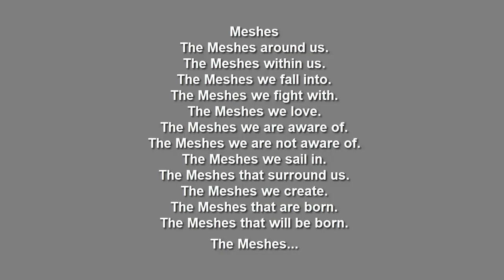Painting Meshes Snezhana Soyanova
Snezhana Stoyanova
Meshes - a series of digital artworks painted in 2021.

Meshes
The Meshes around us.
The Meshes within us.
The Meshes we fall into.
The Meshes we fight with.
The Meshes we love.
The Meshes we are aware of.
The Meshes we are not aware of.
The Meshes we sail in.
The Meshes that surround us.
The Meshes we create.
The Meshes that are born.
The Meshes that will be born.
The Meshes...